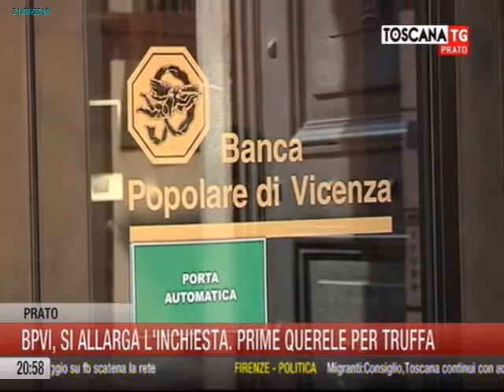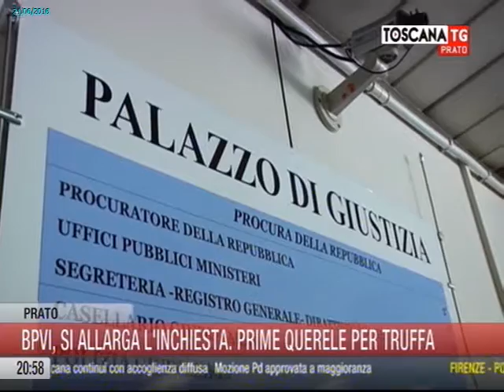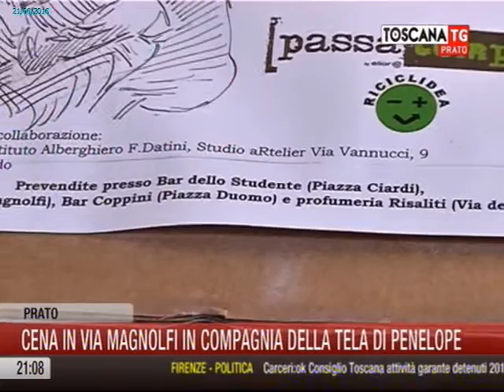2016-06-21 - TG PRATO